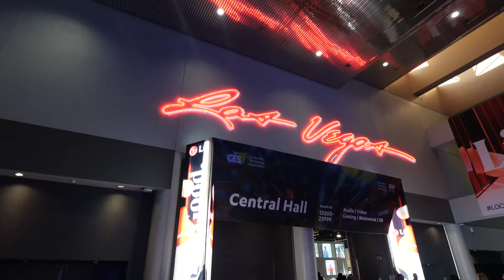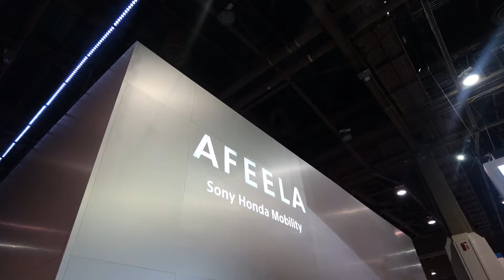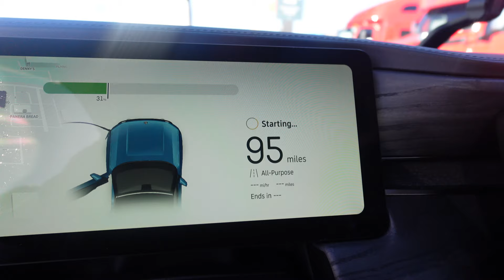What I Did at CES 2024!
Another year, another CES in Las Vegas!